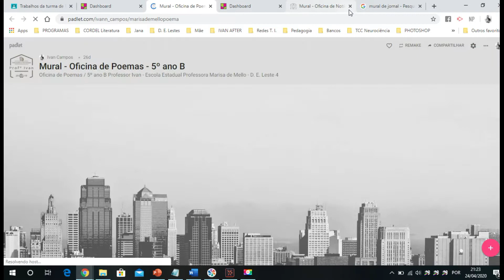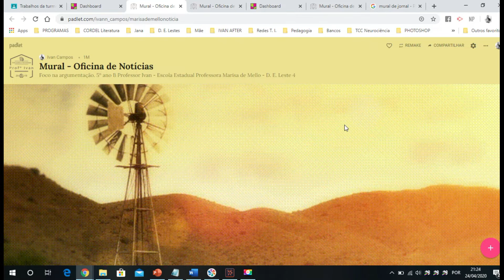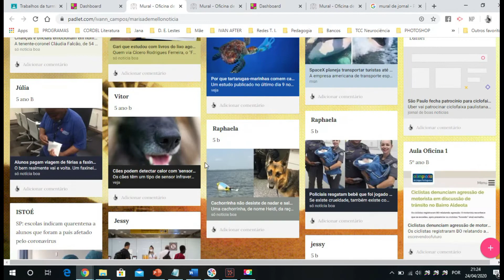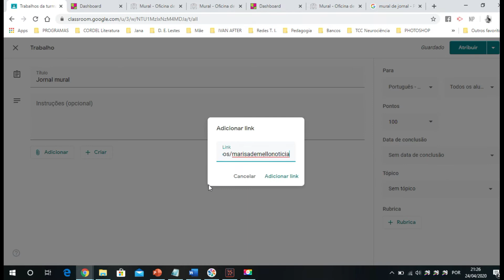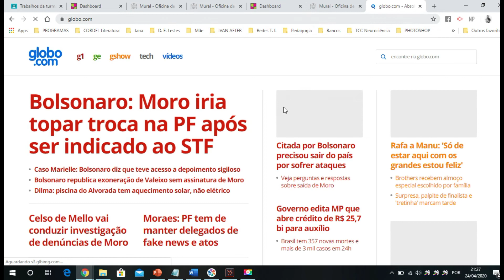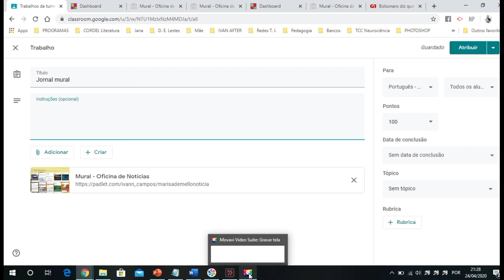Classroom & Padlet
Integração das Plataformas Padlet e Classroom